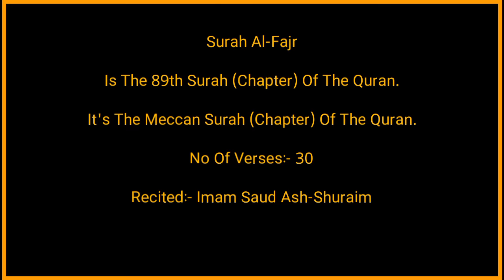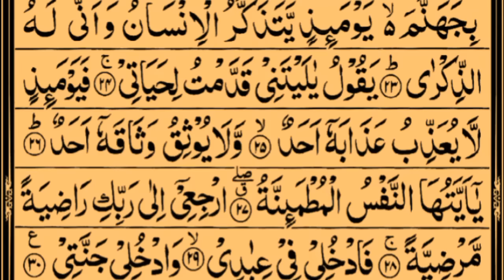Surah Al-Fajr | By Sheikh Saud Ash-Shuraim | Full With Arabic Text (HD) | 89-سورۃ الفجر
HADITH

(Al-Bukhari)

Sūrat al-Fajr (Arabic: سورة الفجر‎, “The Dawn”, “Daybreak”) is the eighty-ninth chapter (sura) of the Quran with 30 verses.[1] The sura describes destruction of disbelieving peoples: the Ancient Egyptians, the people of Iram of the Pillars, and Mada'in Saleh. It condemns those who love wealth and look with disdain upon the poor and orphans. Righteous people are promised Paradise – the final verse says "And enter you My Paradise!". The Surah is so designated after the word wal-fajr with which it opens.[2]

surah fajr full with arabic text
tilawat e quran e pak surah al fajr
qiroah al quran surah al fajr
beautiful recitation of surah al fajr
al quran surah al fajr
89 surah al fajr
مکمل قرآن پاک
تلاوت قرآن پاک سورۃ الفجر
القرآن سورۃ الفجر